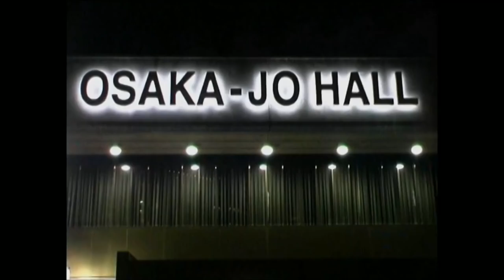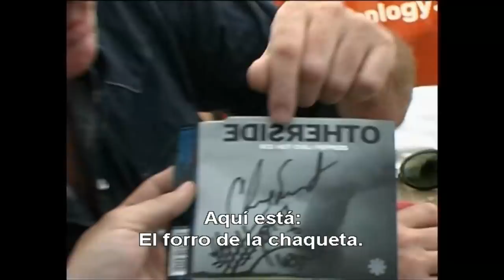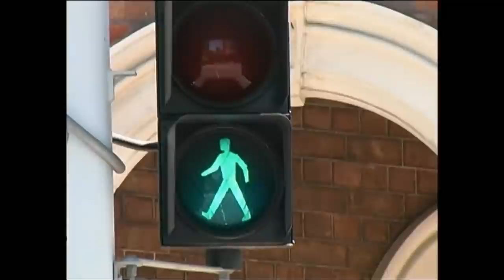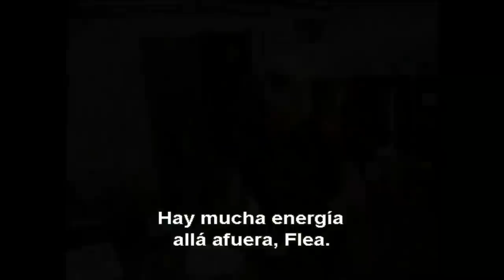Red Hot Chili Peppers - Documentary "Californication Tour" (Sub: ESPAÑOL) [1080p HD]